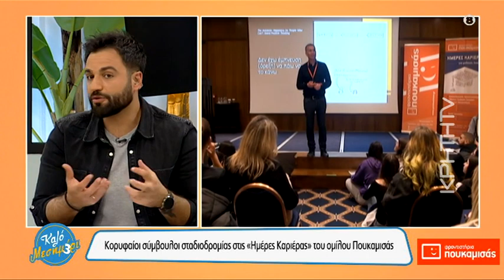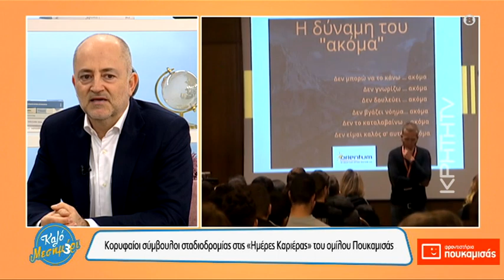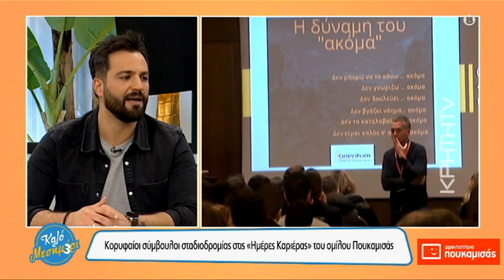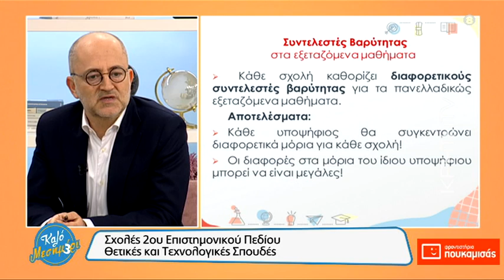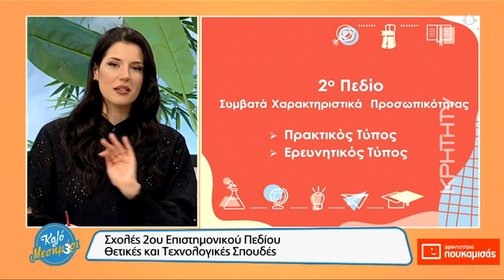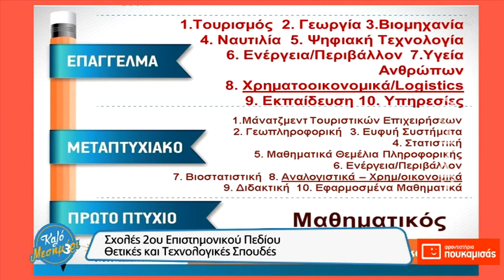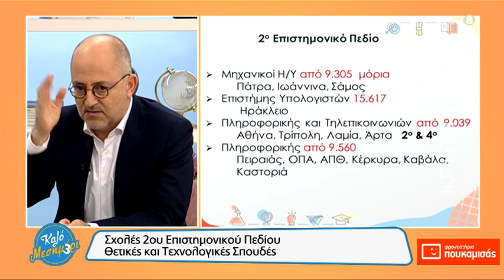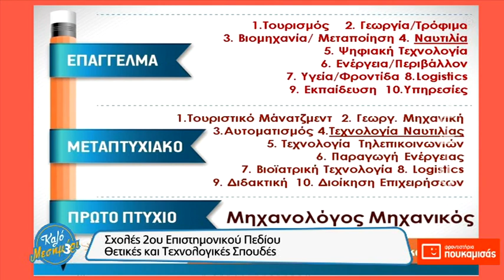Καλό Μεσημέρι | Πανελλήνιες 2023: Σχολές 2ου Επιστημονικού Πεδίου. Θετικές & Τεχνολογικές Σπουδές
Στις 10/4/23   αφού αναφέρθηκε στις Ημέρες Καριέρας, την μεγαλύτερη εκδήλωση επαγγελματικού Προσανατολισμού της Κρήτης που πραγματοποιήθηκε με τεράστια επιτυχία το  Σάββατο 8 Απριλίου, παρουσίασε σχολές και επιλογές  του 2ου Επιστημονικού Πεδίου : έξυπνες επιλογές σπουδών, επαγγελματικά δικαιώματα , εναλλακτικές καριέρες κ.α.